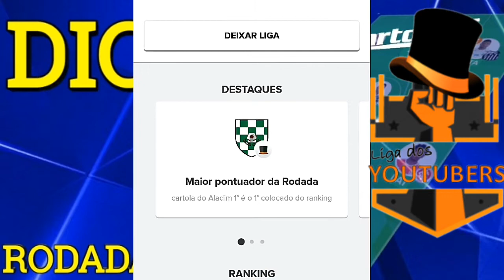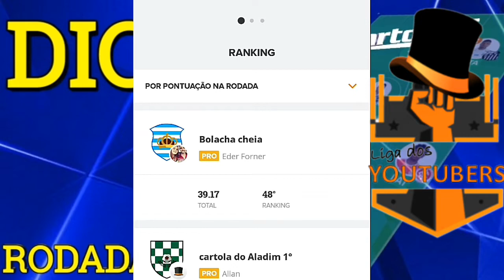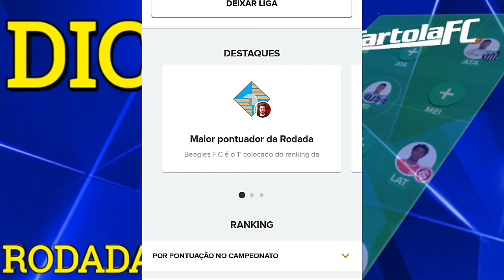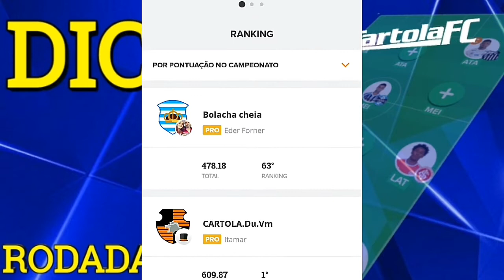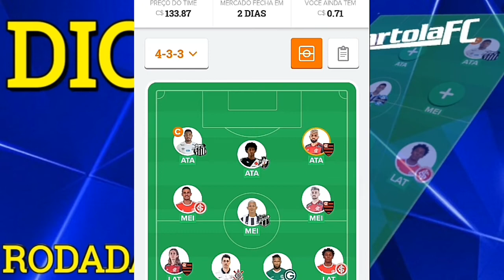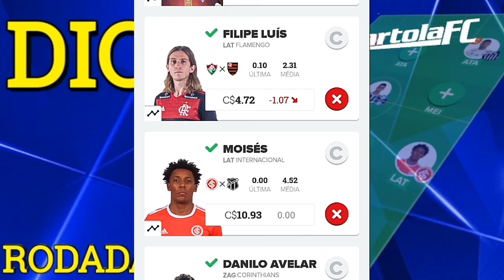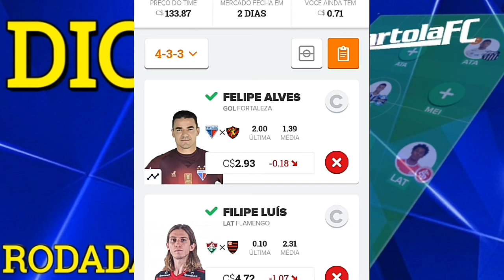GALHARDO E + 10! DICAS DA 9° RODADA CARTOLA FC 2020!